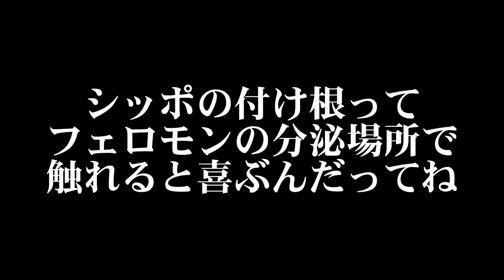かまってちゃん！僕と猫の朝の挨拶 Needy,Morning greetings of me and the cat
今回の

保護猫　ルナ♀　との朝の挨拶！

ネコ飼い初めてで色んな事が新鮮で癒されます